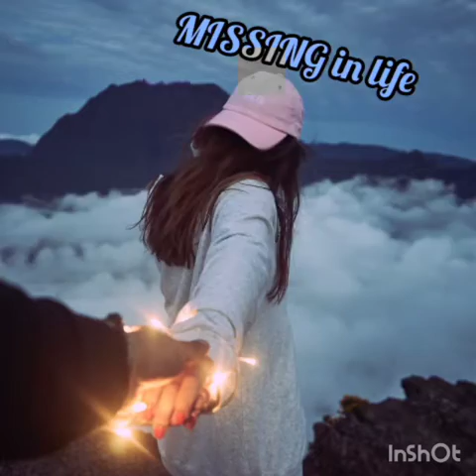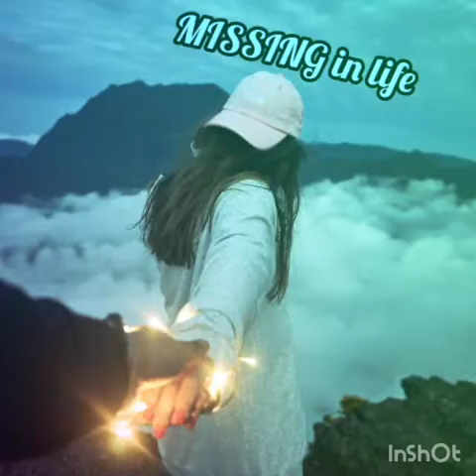PHIR KABHI FULL SONG M.S DHONI THE UNTOLD STORY Arijit Singh_Sushant Singh_Disha Patani by DJshivam